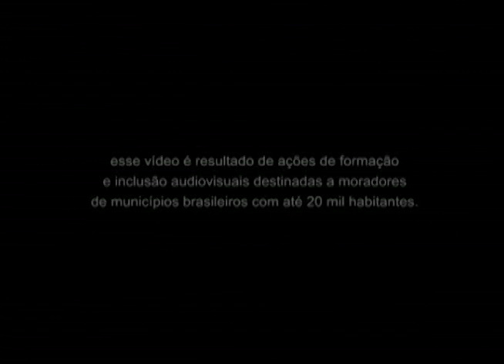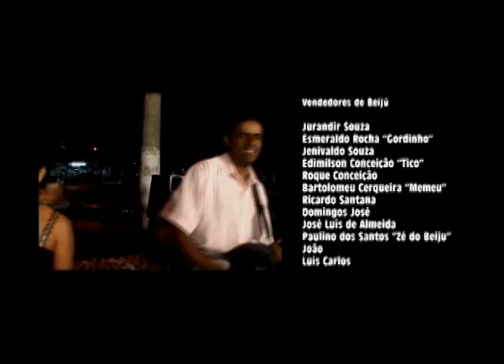A Força de Um Grito